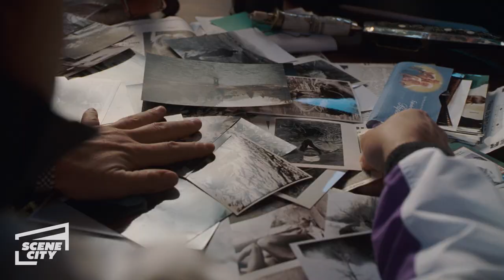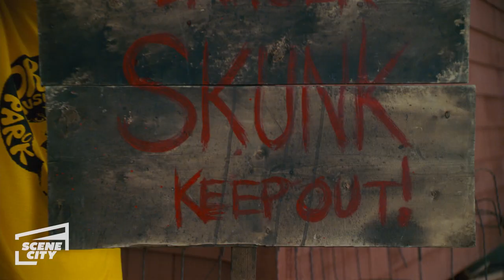Daddy Day Camp: Clean Yourself Up (HD CLIP)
The campers get revenge on Lance (Lochlyn Munro).

DADDY DAY CARE pals Charlie and Phil are back in this hilarious, all-new adventure: DADDY DAY CAMP! When the dads expand their childcare magic to Camp Driftwood - serving up sports, crafts and teaching the kids a thing or two about nature, they discover the camp has everything it needs except a plan to put the bullies of rival Camp Canola to shame. With some quick thinking, teamwork, a secret weapon and some off-the-wall crazy antics, the dads and kids unite to make sure DADDY DAY CAMP secures its rightful place in kid camp history!